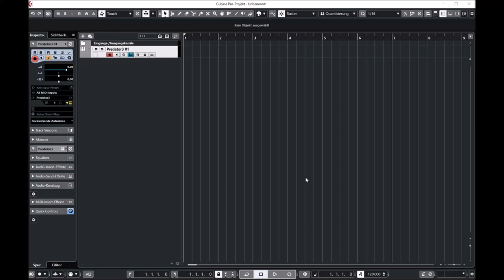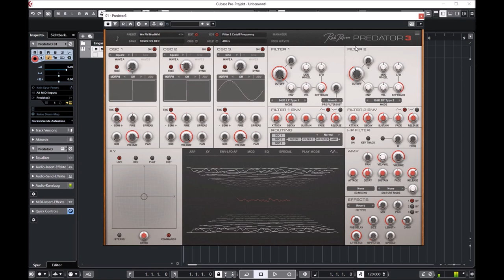Rob Papen | Predator 3 | Presets Preview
Predator-3 is the successor of a legendary synthesizer. Both versions 1 and 2 have inspired many artists and composers throughout the years and it has made an appearance on countless music tracks!

As before, it combines a large library of over 6400 quality presets and cutting-edge features to make this your go-to synth for contemporary music production of any kind.

The user interface has been re-designed so that all essential main controls are visible on screen, making it interactive and incredibly easy to use.

With Predator-3 we have integrated many new features into the Arpeggiator, added Multi Envelopes, added an ‘Audio Follower input’ for Side Chain control, and last but not least it has also received the analog-modeled sound code from B.I.T. which allows an uncompromised audio quality for analog types of sound or hybrid wavetable sounds!

Shipped with a large collection of inspirational Presets, Predator-3 is a unique synthesizer concept that combines user-friendliness and deep sound design features in one amazing product.

Presets Preview:
00:00 Electro Bass
00:32 Dreamy Pad "Wheel Modulated"
00:52 Hard Lead
01:04 Sync MA
01:32 Atmo Pad
02:04 Deep Bright Pad
02:22 Atmo FX Pad
02:32 Pluck FX
03:02 Bass
03:10 Sub BS
03:28 Deep BS
03:35 Triola ARP
03:51 Deep Chord
04:24 Shine Chord
04:40 Water MA
04:55 Berliner Seq
05:15 Phased Drone Pad
05:36 Synth Pluck
06:04 FM Voc ARP
06:37 Classic Virus ARP
07:05 Hard Lead
07:30 Electro Lead
07:40 Space Bells
07:54 Dance Lead
08:15 Pluck MA
08:21 Disto Bass
08:30 Technoid ARP
08:57 Waves Soft Pad
09:14 Hard Bass
09:32 Bell ARP
09:52 Shine Pad
10:12 FM Dream Bells
10:50 Ambient Pad
11:50 LA Marimba
12:04 Disto GTR
12:42 Jan Hammer Bells
13:10 TB Reso ARP
13:23 TB Deep ARP
14:21 Vocoder FX
14:36 Commander ARP
15:04 Hoover Lead
15:22 Reso ARP